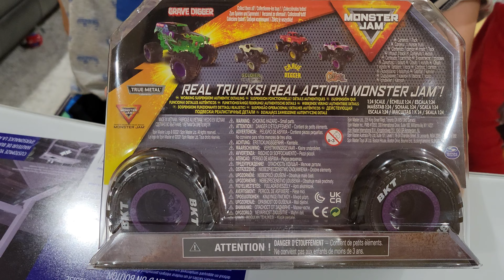Monster Jam Grave Digger Toy Truck (Working Suspension) Review with Sunny, Raiden.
Monster Jam trucks are one of the most popular toys for kids. They are durable, easy to control and can perform some amazing stunts. However, there are a few things you should know before purchasing a Monster Jam truck. Here is a list of pros and cons for the Monster Jam, Official Megalodon Storm All-Terrain Remote Control Monster Truck Toy Vehicle:

Pros:

1. Durable and well-made.
2. Easy to control.
3. Can perform some amazing stunts.
4. Nice USB Charging for the truck

Cons:

1. Some parts may be difficult to replace if they break.
2. Batteries for the remote control not included.
3. Can be expensive.

Overall, the Monster Jam, Official Megalodon Storm All-Terrain Remote Control Monster Truck Toy Vehicle is a great toy for kids. It is durable, easy to control and can perform some amazing stunts. However, there are a few things you should know before purchasing one.